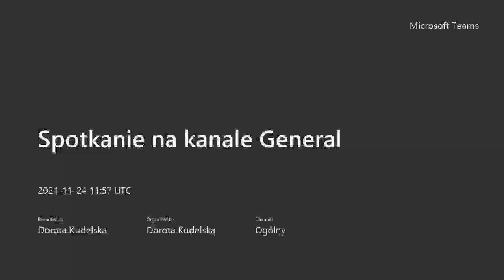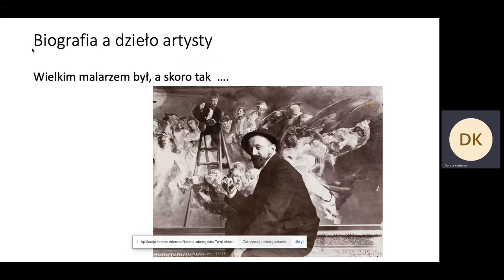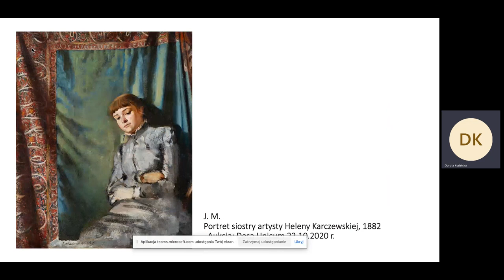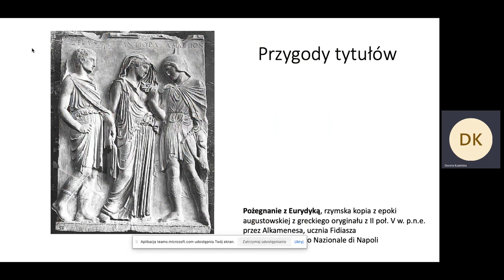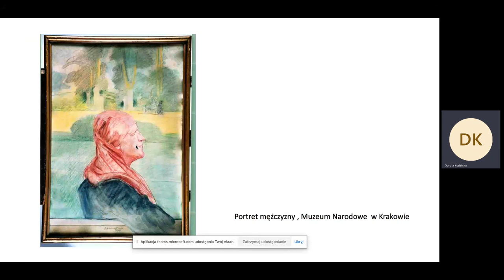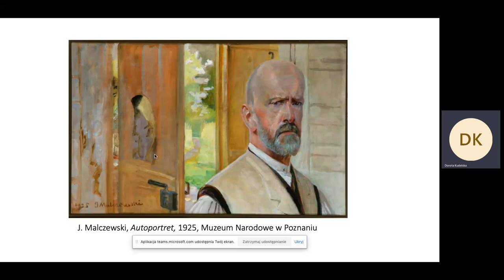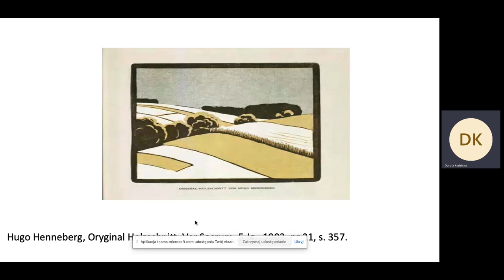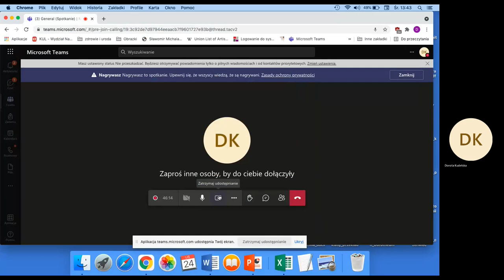Jacek Malczewski – malarskie kwestie nieoczywiste, dr hab. Dorota Kudelska, Labirynt Historii 2021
Nagranie wykładu dr hab. Doroty Kudelskiej (Katolicki Uniwersytet Lubelski) pt. „Jacek Malczewski – malarskie kwestie nieoczywiste” zarejestrowanego w ramach XVI edycji Labiryntu Historii pt. „Artyści – wizjonerzy piękna”.
Premiera online: 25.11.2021, godz. 10.00

Mitologia artysty. Powszechne opinie i przekonania o: biografii J.M. (rodzina, funkcjonowanie wśród artystów, na rynku sztuki); hierarchii wątków tematycznych w twórczości J. M.; powinności badaczy wobec prawdy i mitu artysty. Co zostaje poza mitem i jakie są tego konsekwencje dla: wiedzy o życiu J.M. i jego odbiorze rzeczywistości społecznej; interpretacji wątków egzystencjalnych i intelektualnych w twórczości malarza; obecności dzieł  J.M. na wystawach polskich; zaistnienia na wystawach zagranicznych. Jakie szanse dają nowe perspektywy badawcze i współczesna kultura.

Dr hab. Dorota Kudelska – ukończyła polonistykę na Uniwersytecie im. A. Mickiewicza w Poznaniu (1884) i historię sztuki na KUL-u (1988), gdzie obroniła doktorat (1994), habilitację uzyskała w IS PAN w Warszawie (2008). Obecnie pracuje w Instytucie Nauk o Sztuce w Katolickim Uniwersytecie Lubelskim.  Tematyka badań: historia i teoria sztuki XIX i XX w., szczególnie malarstwa polskiego w kontekście europejskim (także w zestawieniu z literaturą i  szeroko pojętą kulturą artystyczną); twórczość Jacka Malczewskiego; relacje polskich artystów z wiedeńskimi instytucjami edukacyjnymi i wystawienniczymi  (fundusze KUL i grantom: Ministerstwa Kultury i Dziedzictwa Nardowego; Österreichische Galerie Belvedere. Grant Belvedere /21er Haus CIR Program 2015 oraz  NCN-u: Polscy artyści w Wiedniu: edukacja i udział w wystawach 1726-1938 (Akademie der bildenden Künste, Kunstgewerbeschule, Künstlerhaus, Wiener Secession, Hagenbund, Galerie Miethke i Galerie Pisko).

Więcej informacji na temat Labiryntu i program tegorocznej edycji dostępne na stronie

Program Labirynt Historii XVI edycja został wsparty ze środków Urzędu Marszałkowskiego Województwa Małopolskiego.